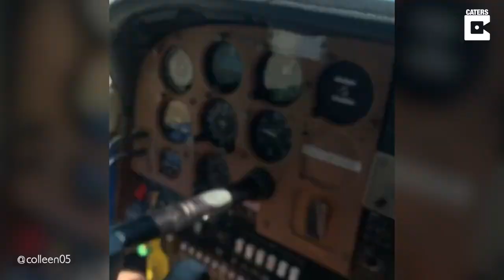Aranha cai no colo do piloto durante voo